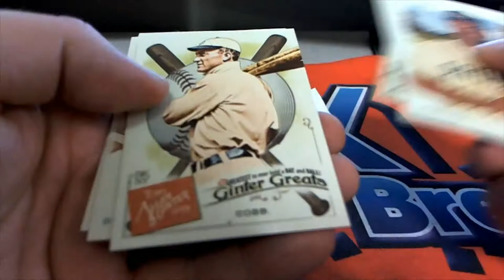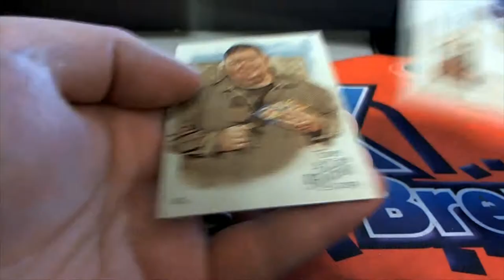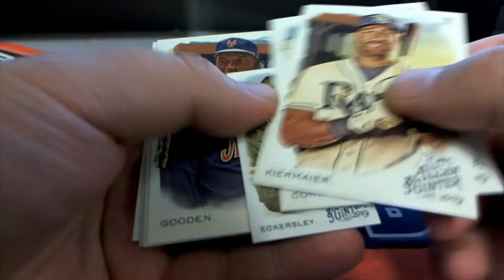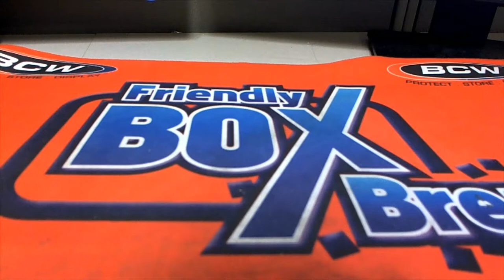2019 Topps Allen & Ginter Pack Rips For Martin C